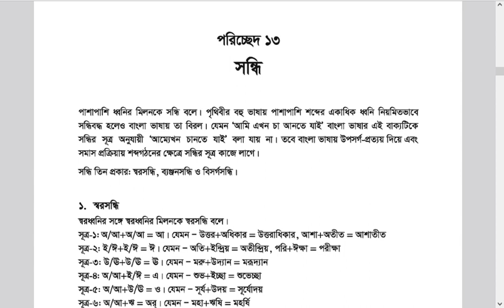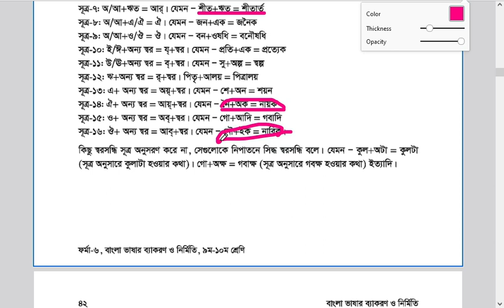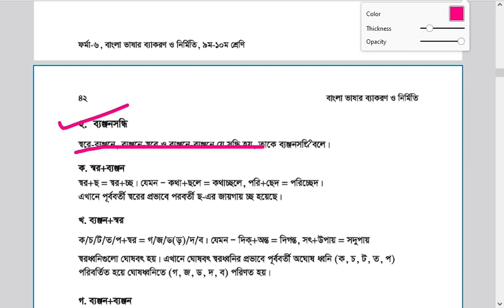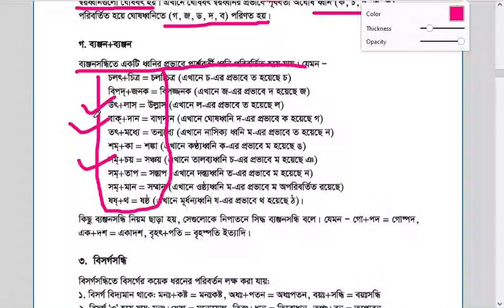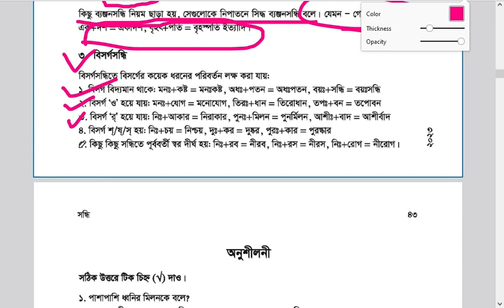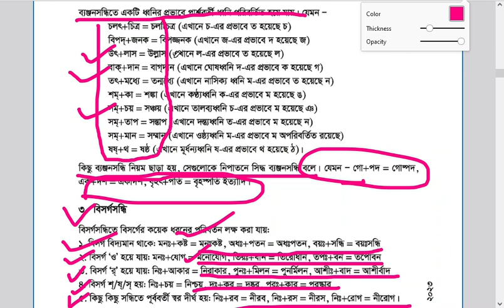এসএসসি পরীক্ষা ২০২৪ চূড়ান্ত প্রস্তুতি | বাংলা ২য় পত্র | পরিচ্ছেদ ১৩ | সন্ধি | SSC Exam 2024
এসএসসি পরীক্ষা ২০২৪  চূড়ান্ত প্রস্তুতি  |  বাংলা ২য় পত্র  | পরিচ্ছেদ ১৩ | সন্ধি  | SSC Exam 2024 Last minute Preparation